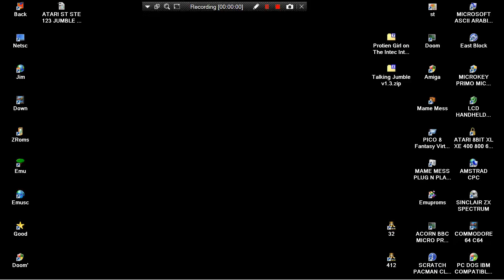ATARI ST THE ALPHABET MONKEY David Becker '93 SAMPLING SPEECH EDUCATIONAL LEARN ALPHABET MONO CHROME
MONO CHROME BW HIGH RESOLUTION 640x400x2 ATARI ST THE ALPHABET MONKEY David Becker 93 INCLUDES SAMPLING SPEECH TALK EDUCATIONAL LEARN ALPHABET BELOW THIS PARAGRAPH,YOU FIND MY FRIENDS YOUTUBE CHANNELS THAT HAVE VERY INTERESTING,RETRO VIDEOS,LONGPLAYS,EMULATION,MOVIES,MARTIAL ARTS ELEMENTS AND OTHER GOODIES.PLEASE VISIT THEIR CHANNELS :

1) "GAME DEVELOPER" (GAME INTRO)
2) "GAME PUBLISHER" (GAME INTRO)
3) "MENU" DEVELOPER" (FOR ATARI ST GAMES - WHEN THE MENU STARTS)
4) TEAM WHO "CRACKS" GAME (INSIDE DECOMPACTER FROM ATARI ST OR IN THE AMIGA CRACKTRO)
5) VERSION OF UTILITY "CRACK TEAM" USES (AFTER GAME SELECTION IN MENU IN ATARI ST)
6) PROGRAMMER(S) WHO PROGRAMMED GAME (GAME START SCREEN, AND SOMETIMES EVEN IN "HIGH SCORE TABLE".

1) THE GAME EXISTS IN ONLY ONE VIDEO UPLOAD BUT THE UPLOADER "TALKS CONTINOUSLY",THEN THIS IS USELESS FOR ME AND I UPLOAD THE SAME GAME WITHOUT SPEECH
2) IF ANOTHER GAME UPLOAD (ONE ONLY VIDEO) IS FROM EXTERNAL "BAD" CAMERA WITH BAD SOUND,THEN I UPLOAD IT,AGAIN BECAUSE THE OTHER VIDEO IS USELESS...ETC ETC.WELL,FOR ME THESE GAMES ARE NOT "EXISTS" ON YOUTUBE
3) ALSO IF THE GAME HAS "FAKE" MUSIC SUCH AS FOR HYPOTHETICAL EXAMPLE OF "PACMAN" WHICH IN THE VIDEO YOU HERE INSTEAD GAME AND SAPLES "SAMANTHA FOX",THEN THE GAME IS USELESS,AGAIN,FOR ME.

INTERESTING